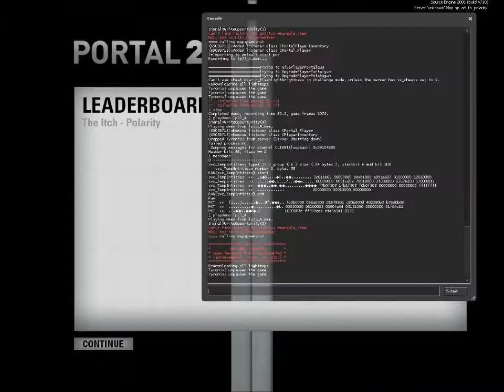Portal 2: Least Portals - Polarity - 2 Portals